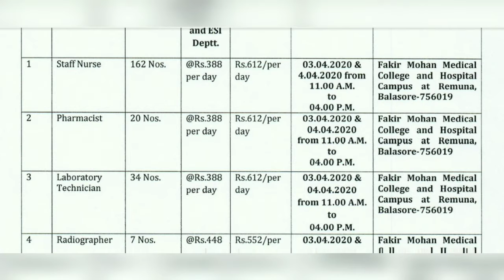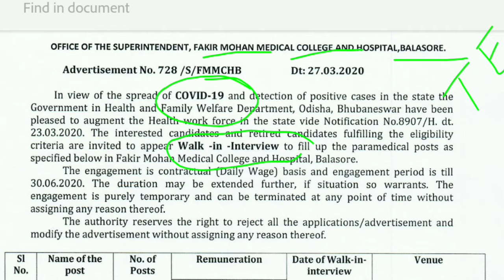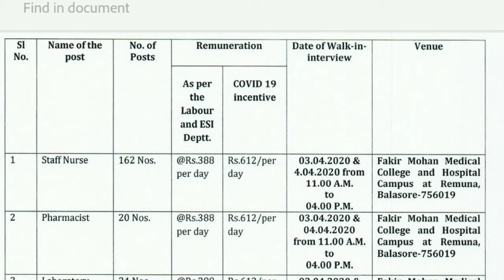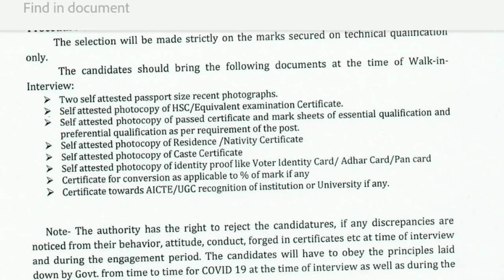Staff Nurse recruitment in FakirMohan Medical College and Hospital,Balesore l 3MANKADA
3MANKADA
3Mankada

Free Job Alert Odisha is a you tube channel where you will get latest updates regarding government job notifications.

10th pass job
12th pass job
8th pass job
graduate jobs
bank jobs
court clerk Jobs
Sub inspector jobs
KVS jobs
CTET pass jobs
Society Inspector jobs
Indian Army bharti Jobs
Indian Airforce bharti jobs
Indian Navy jobs
Odisha Secretariat Jobs
BSF jobs
CISF jobs
SSB jobs
Opsc jobs
Ossc jobs
Sub inspector jobs
Sikhya Sahayaka jobs
SC ST development school jobs